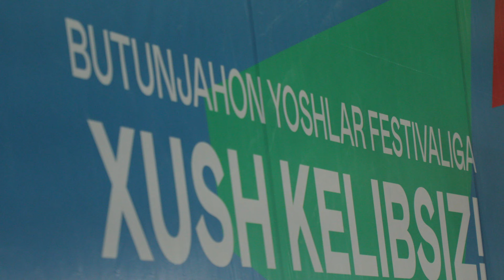MARKAZIY OSIYO YOSHLAR FORUMI